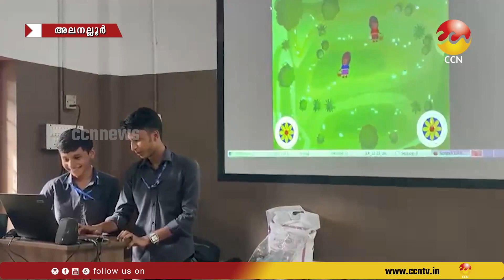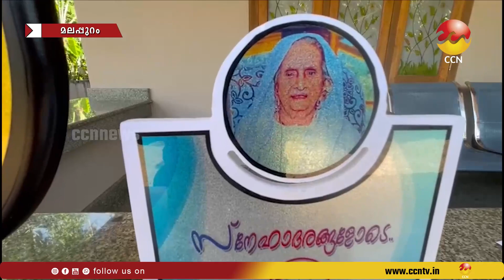03-09-2023 ന് CCNNEWS സംപ്രേഷണം ചെയ്ത വാർത്തയുടെ പൂർണ്ണരൂപം